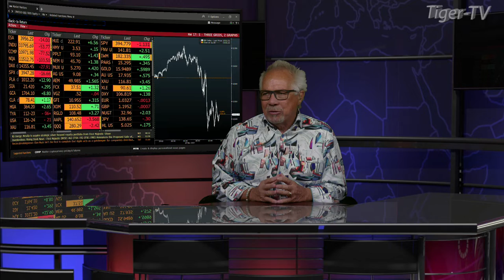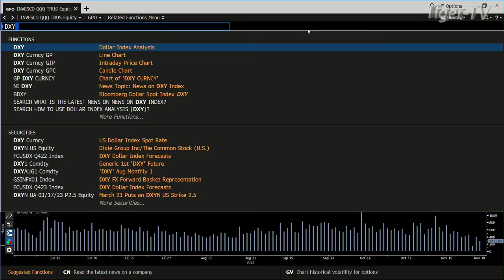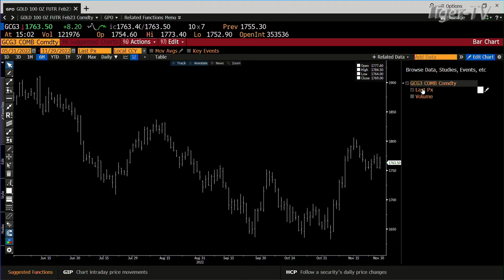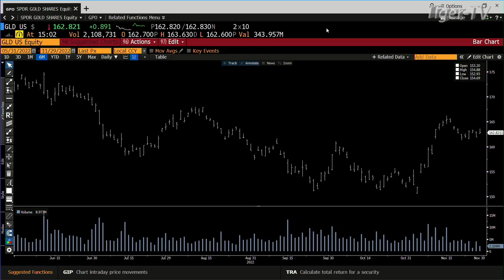November 29th 3PM ET Market Update on TFNN - 2022